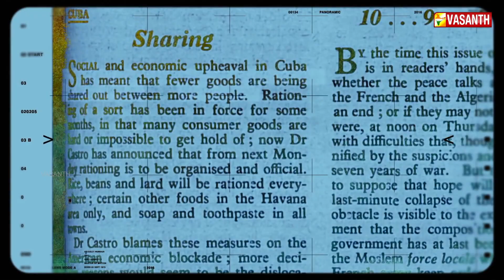RAUL CASTRO விலகிய பிறகு ஏற்படப்போகும் விளைவுகள் என்ன ? | MPS | புரட்சி தேசம் கியூபாவின் கதை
அமெரிக்காவிற்கு எதிராக கியூபாவில் நடந்த புரட்சி  !
அரை நூற்றாண்டு காலம் சிம்ம சொப்பனமாக விளங்கிய பிடல் காஸ்ட்ரோ !
 ரௌல் காஸ்ட்ரோ விலகிய பிறகு ஏற்படப்போகும்  விளைவுகள்  என்ன  ?

 புரட்சி தேசம் கியூபாவின்   கதை  . .

மண் பேசும் சரித்திரம் நாளை ஞாயிறு மாலை 4.30 மணிக்கு